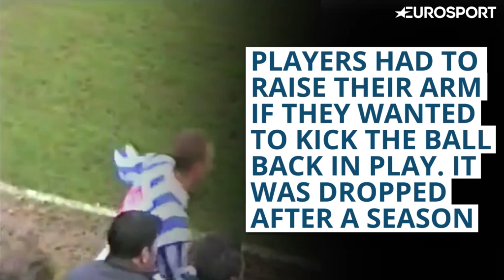5 Weirdest Football Rules That Never Caught On - Eurosport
Watch this and more LIVE on the Eurosport Player, with exclusive features on all devices

The history of football is littered with some pretty odd rules – here are some of the best.